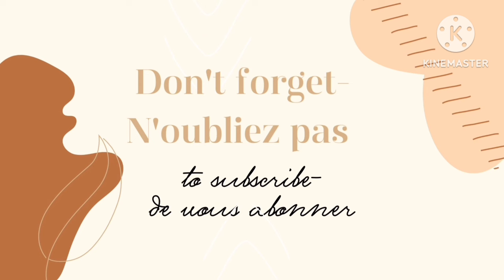révision#langue#la phrase simple et la phrase complexe#discours direct et indirect#exercice#مراجعة#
le discours direct et indirect#exercice3+correction#تمرين3 مع التصحيح#مراجعة القواعد#تذكيربالقواعد#
تذكير بجميع القواعد#rappel#conjugaison#le passé composé#conjugaison française
مراجعة من الصفر#شرح الدرس بالتفصيل la phrase interrogative totale#تذكير بالقواعد#exercice avec correction #
les verbes qui se conjuguent avec l'auxiliaire être#تذكير بجميع القواعد#rappel#conjugaison
شرح بالتفصيل للمبتدئين#phrase interrogative partielle#discours direct et indirect#exercice avec correction#تذكير بالقواعد#
Examen régional N1#Antigone#1Bac#avec correction#امتحان تجريبي رقم 1#testez vos connaissances#اختبر نفسك
les figures de style#الاساليب المجازية#1شرح الدرس بالعربيةBAC#BAC libre#l'énumération#Gradation
les principales figures de style#exercice#le père goriot#شرح بسيط#باك احرار#2bac et bac libre#
les principales figures de style#exercice#le père goriot#candide#باك احرار#il était une fois une fois
les figures de style#الاساليب المجازية لخصك تركز عليهم#1شرح الدرس بالعربيةBAC#BAC libre#Gradation
le discours direct et indirect#exercice+correction#le père goriot#مراجعة القواعد#باك احرار#il était une fois une fois
le discours direct et indirect#exercice+correction#Antigone#مراجعة القواعد#1BAC règional#
برنامج للمراجعة#programme de révision#1BAC règional#production écrite examens régionaux
le discours direct et indirect#exercice+correction#le père goriot#مراجعة القواعد#باك احرار#2BAC# BAC libre#
vocabulaire des sentiments#la joie#la peur#la surprise#le dégout#la tristesse#شرح بسيط
discours direct et indirect#exercice avec correction#la Boîte#Antigone#le dernier jour#3 œuvres#p2
طريقة تصحيح السؤال الخاص Le discours direct et indirect 1BAC et BAC libre# regional
le champ lexical de la superstition الحقل الدلالي الخاص بالخرافات#1BAC règional#الحقول الدلالية
نماذج للأسئلة 9 و10 المتوقعة في الإمتحان الجهوي#la Boîte Antigone le dernier jour#3 œuvres#1BAC règional#P2
les personnages des trois œuvres#la Boîte à Merveilles#Antigone#le dernier jour d'un condamné
جميع دروس langue لكتحط في الجهوي#la langue#1BAC et BAC libre#أهم الدروس اللغوية المتوقعة في الإمتحان الجهوي# regional
le discours direct et indirect#exercice avec correction#partie1#le dernier jour d'un condamné#مراجعة القواعد
focalisation (Point de vue) dans le roman la Boîte à Merveilles#1BAC règional#
لاصحاب الجهوي_الأسئلة الشائعة#la situation de passage 1BAC règional#2bac et bac libre#
discours direct et indirect#phrase interrogative#exercice avec correction#partie2#l'interrogation
les figures de style avec l'effet recherché#exercices avec correction#1BAC et 2BAC BAC libre#
les champs lexicaux dans la Boîte à Merveilles#1BAC#لاصحاب الجهوي#الحقول الدلالية
les thèmes principaux  dans les trois œuvres#la Boîte à Merveilles#Antigone#le dernier jour d'un condamné
les principales figures de style#Antigoneلاصحاب الجهوي#Scène 12 partie2 1BAC règional#
les principales figures de style#la Boîte à Merveilles الجهوي#Chapitres 1 -2 -3 et 4#partie1#1BAC règional#
les principales figures de style#la Boîte à Merveilles#Chapitres 5 -6 -7 et 8#partie2#1BAC règional#
les principales figures de style#la Boîte à Merveilles#Chapitres 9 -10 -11 et 12#partie3#1BAC règional#
le discours direct et indirect#exercice avec correction#partie2#la Boîte à Merveilles#مراجعة القواعد
le discours direct et le discours indirect#exercice avec correction#partie2#Antigone#مراجعة القواعد
مراجعة شاملة#تذكير بالقواعد# le discours direct et indirectشرح بسيط#exercice+correction#
مراجعة القواعد من الصفر conjugaison#conditionnel passé مع الشرح التام بالعربية#تذكير بجميع القواعد
 le discours direct et le discours indirect#exercices avec correction#partie2#تذكير بجميع القواعد
les figures de style#الاساليب المجازية لخصك تركز عليهم#1شرح الدرس بالعربيةBAC#BAC libre#la comparaison
les figures de style#la personnification#1BAC et 2BAC BAC libre#exercice corrigé
1BAC et 2BAC BAC libre#les registres littéraires#tonalité#tonشرح بسيط #
طريقة الإجابة على سؤال تاطير النص# la situation de passage#1BAC et 2BAC BAC libre#تأطير النص بالفرنسية
discours direct et indirect#phrase injonctif et declaratif#exercice avec correction#شرح بالعربية#تذكير بجميع القواعد
 discours direct et indirect#le verbe introducteur et le verbe principale#Antigone#la Boîte à Merveilles
exercice+correction#le discours direct et le discours indirect#تمرين مع التصحيح # التذكير بجميع القواعد
Le discour direct et le discour indirect - 7 Exercices d’applicatio
شرح درس le discours direct et le discours indirect | لاصحاب الجهوي 2023 !!!
le discours direct et le discours indirect
شرح الدرس بالعربية discours direct et indirect#1bac/bac libre#تذكير بجميع القواعد#rappel#conjugaison
3AS, LE DISCOURS DIRECT ET INDIRECT PLUS UN EXERCICE PRATIQUE
Discours direct et discours indirect - شرح بالعربية